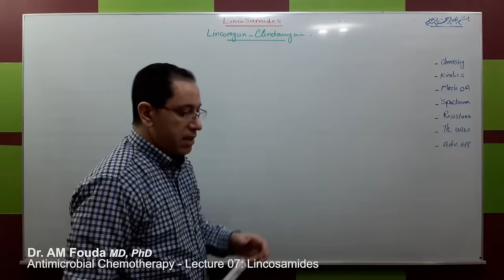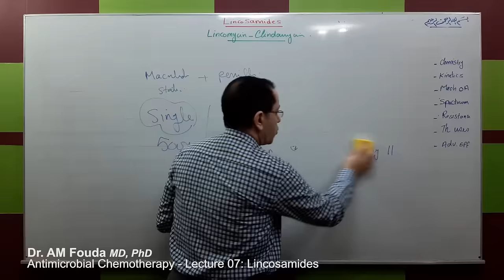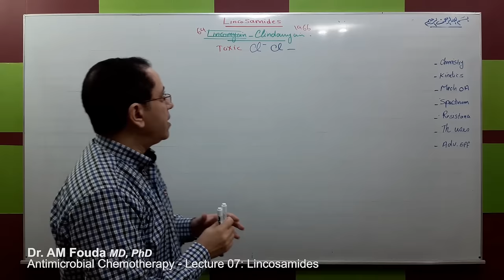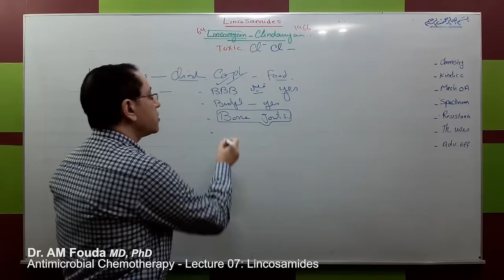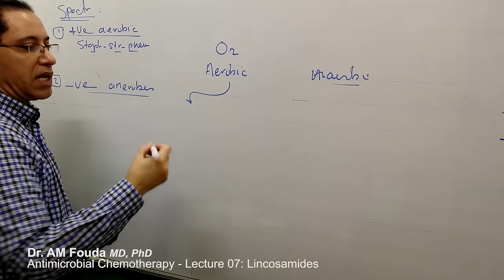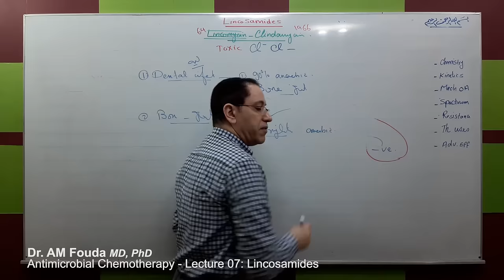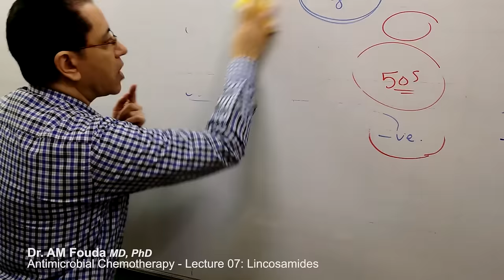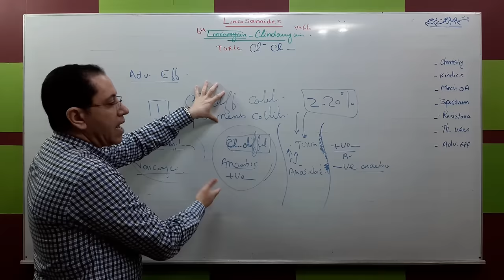Antimicrobial Chemotherapy (Ar): Lecture 07: Lincosamides (Clindamycin)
Clinical pharmacology video lectures by Dr. AM Fouda, Professor of clinical pharmacology and therapeutics at Mansoura University Faculty of Medicine, Egypt.

00:00 - Introduction
09:40 - Family Lincosamides
13:32 - Chemistry
15:00 - Pharmacokinetic
20:00 - Mechanism of action
21:50 - Spectrum
26:16 - Therapeutic uses
30:58 - Question
35:12 - ADRs
39:12 - Medication for C. difficile